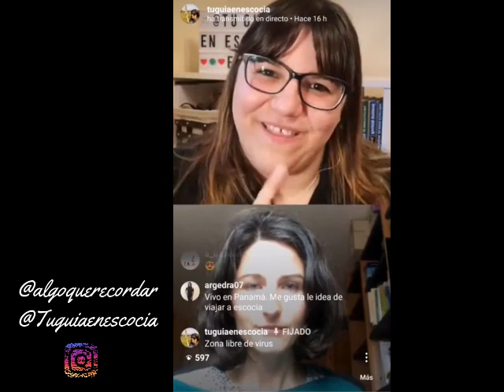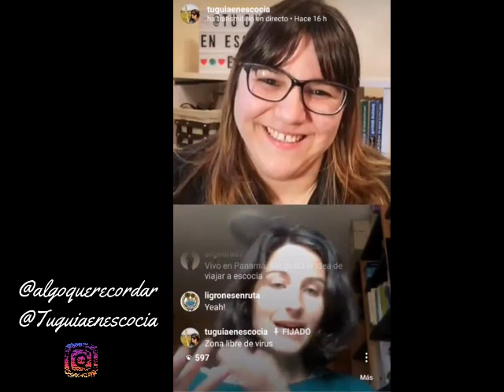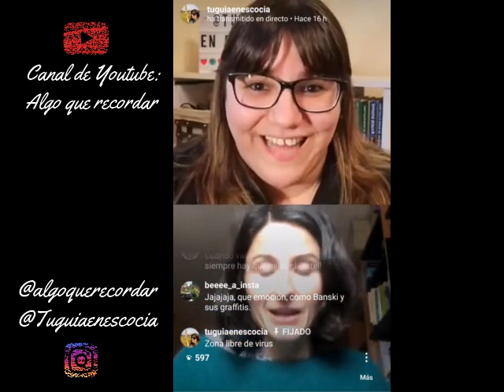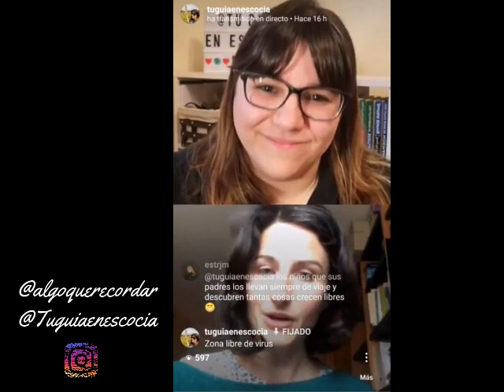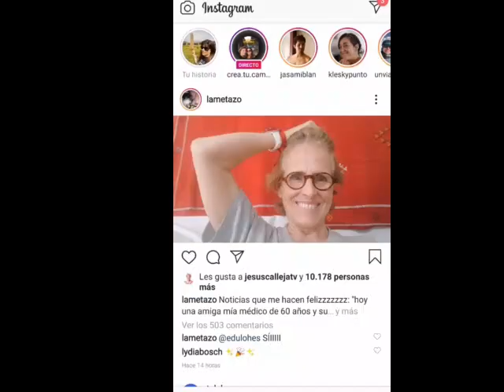Pixie charlas desde casa Algo que recordar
Las pixiecharlasdesdecasa son directos desde Instagram que se han grabado durante el encierro para amenizar las tardes y descubrir personas increíbles.
👇👇👇👇👇👇 LEER MÁS 👇👇👇👇👇👇

Esta charla me hacia especial ilusión ya que me ha dado la oportunidad de entrevistar a Algo que recordar. Una familia viajera que llevamos siguiendo desde hace mucho y que para nosotros son sinónimo de inspiración y futuro.
Disfrutad mucho y no me hago responsable si después de descubrir a Algo que recordar vuestra vida da un giro de 360º

Aquí tienes lo enlaces de los que hablamos en esta charla y de cómo preparar tu viaje por Escocia:

No te pierdas todo lo que voy compartiendo sobre Escocia y conoce más viajeros con nuestras